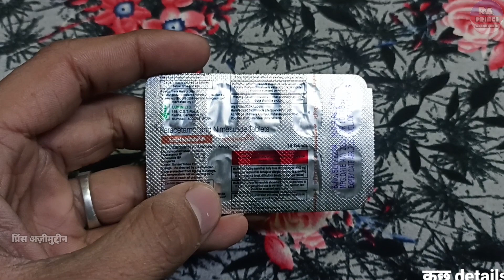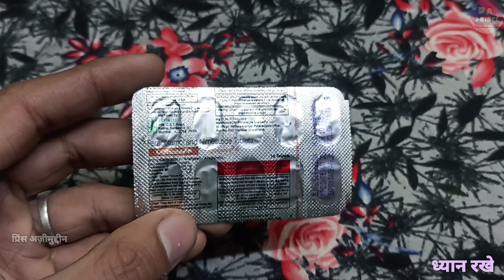lupisulide p tablet | सबसे बहतरीन दवा | nimesulide paracetamol tablets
Hello Guys
Aaj Ki Video Me Ham Baat karenge Lupisulid P Tablet Ke Baare Me Ki Ye Kis Kis Problems Me Use Kar Sakte Hai Aur Baat Karenge
2. Eske Benifits kiya Kiya Hai
3. Use Kaise Karna Hai
4. Kiya Eske Side Effects Hai

Let's start """"""""

Notice